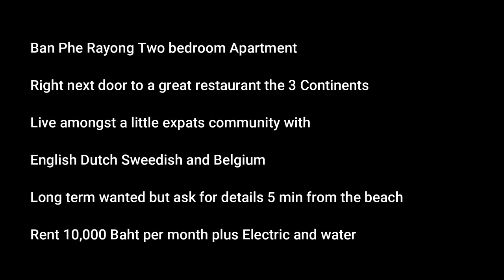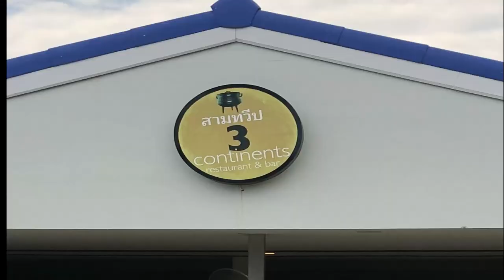🆕Rental Houses Rayong House Rental Rayong Honest Video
Rental Houses Rayong House Rental
In order to find out more about rental houses Rayong, you must click: this video

The video is all about rental houses in Rayong'
-House rental Rayong  I can advertise your house on my Channel to help people find houses within the Rayong area of Thailand.
-Rent a house in Rayong is gaining momentum with over 20 property's for rent in the Rayong District
Youtube is a great media to reach many people who may be looking at property in the Rayong Area of Thailand.

One thing I noticed when I was searching for information on rental houses Rayong was the absence of appropriate info.
Rental houses in  Rayong however is a subject that I understand something about. This video therefore should matter and of interest to you.
Our YouTube channel has various other similar video clips regarding house rental's  Rayong, rent a house in Rayong and property for rent in Thailand
Please check them out :
Now that you have viewed our YouTube video regarding rental houses Rayong did it helped?
Please share on facebook the YT video to help your friends looking for house rental in Rayong or rent house Rayong :)